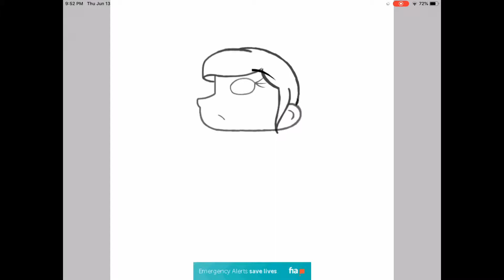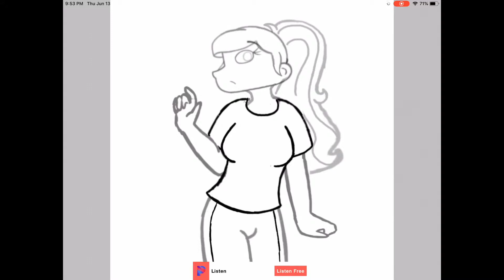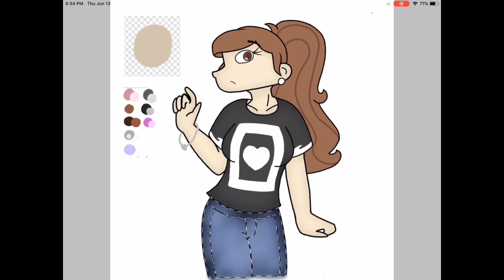(Request) Genderbended (SPEEDPAINT)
A video I thought would be a lot longer but whateves. Here’s the second one I’ve finished so far. Liked how it turned out especially.

Song: Gucci store (Mickey Vallen remix) - Madelen Duke